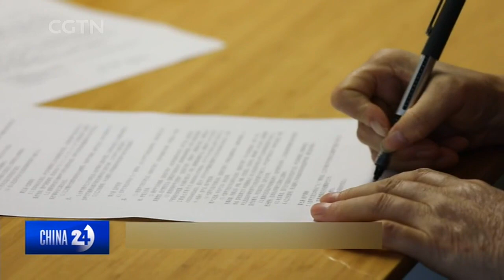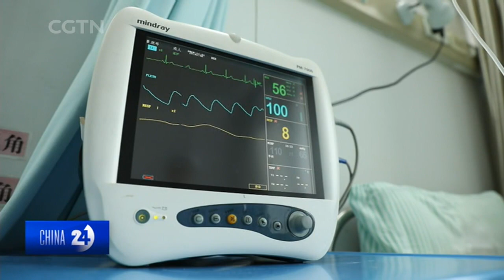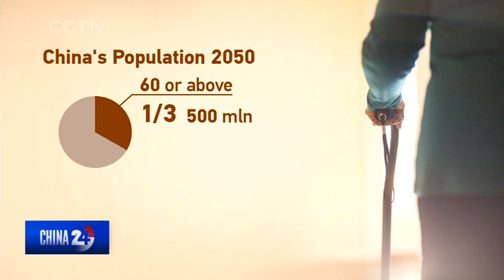VOLUNTARY GUARDIANSHIP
Choose your “family members”: The concept of voluntary guardianship, respecting an adult's will to decide his or her guardian emerged in China after the implementation of the General Rules of the Civil Law on October 1st, 2017.